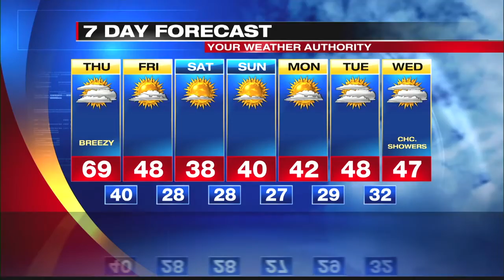Digital Exclusive Lake Shore Forecast